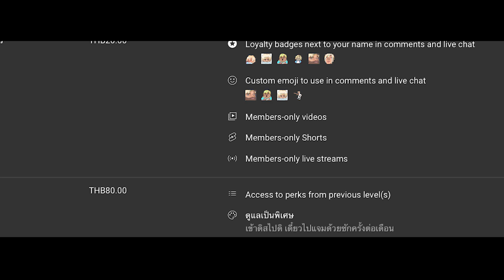Membership 2.0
1 day miracle ตัดต่ออีกแล้ว

มีของแถมเล็กน้อยเช่น เพลงโควเวอร์ที่ไม่ได้ลงแบบธรรมดาด้วยเหตุผลที่น่าเศร้า